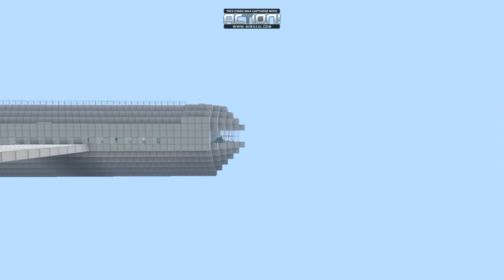Silverfish On The Plane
A Short Inspired By Snakes On The Plane Made In A Awesome Cracked